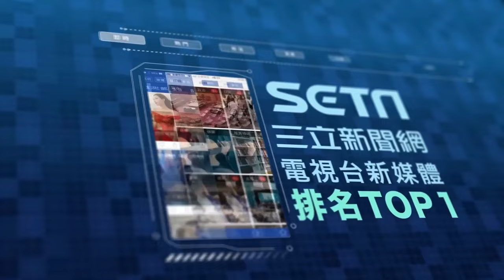反骨表演王孫生即興脫口秀 尬提林襄還被虧社會版常客｜三立娛樂星聞